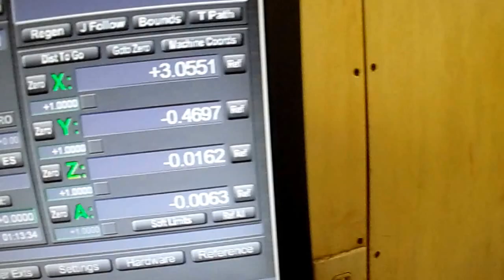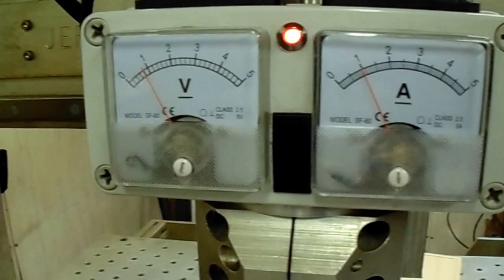Combined CNC Technologies Spindle + Laser Diode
3D spindle engraved greyscale height map then edited the same image to engrave the shades on it afterwards. The gcode files was generated with PicEngrave 4 + Laser then combined together using our PicLaser 3D.